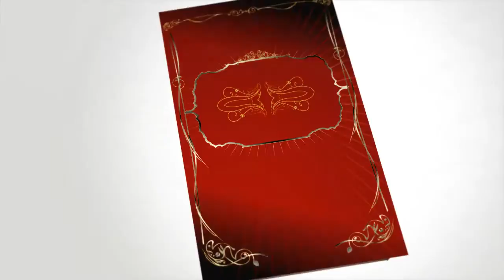Copy of Memories Chris & Liz Wedding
Created and Developed by Mary Morgan